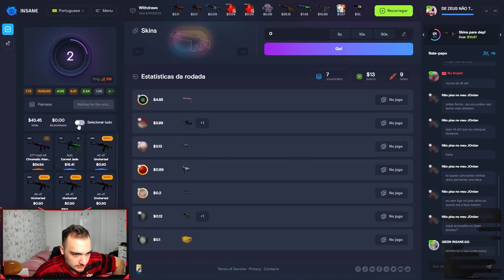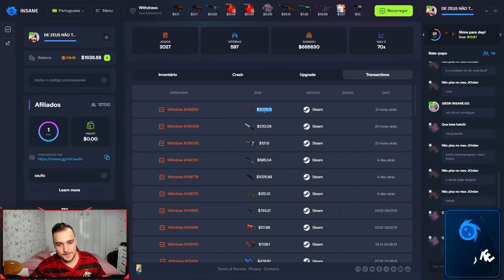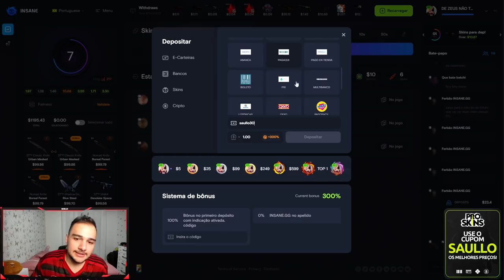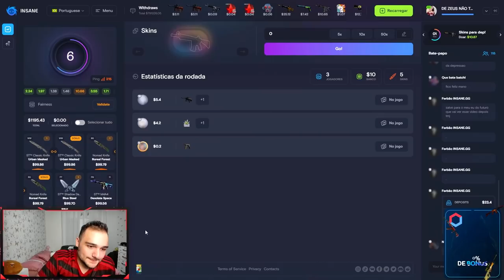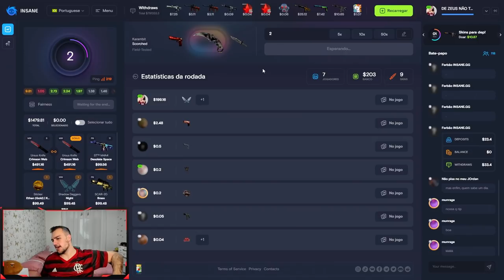Ganhei uma BUTTERFLY 98% FADE no CSGO ( Muito RARA )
Se liga na minha nova faca no CSGO